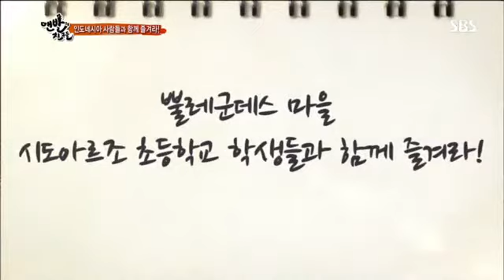맨발의 친구들 5회 #13